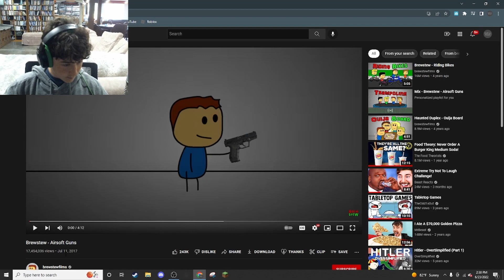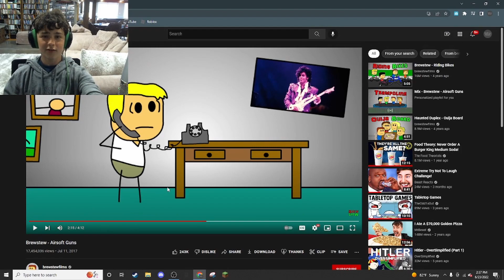Reacting To brewstrewfilms Airsoft | OmiKron Airsoft